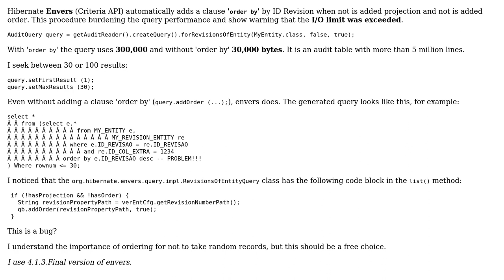Hibernate Envers Criteria API adds 'order by' clause automatically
With thanks & praise to God, and with thanks to the many people who have made this project possible! You are responsible for your own actions.